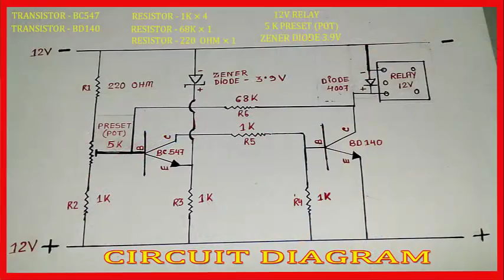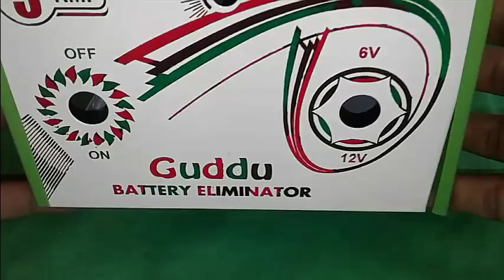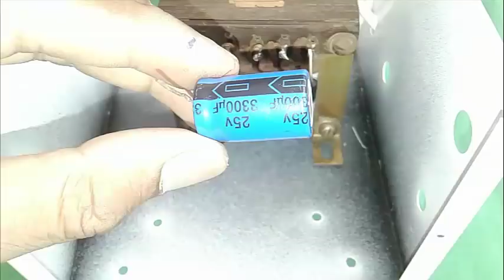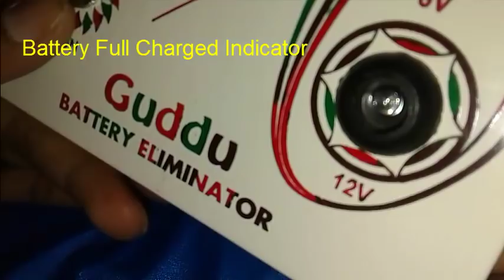12V 4Amp Battery Charger With Auto Cut Off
In this video i will show you :- 12V 4 Amp Battery Charger With Auto cut off. [Over charge protection circuit ]
Simple 12 Volt Automatic Battery Charger Circuit.. This circuit is very simple and you can easily make it at your home. In this circuit we will use a relay to cut off charging when the battery will be full.
Required components :-
Transistor BC547
Transistor BD140
12V Relay
5K Preset (POT)
Resistor 1K Ohm × 4
Resistor 68K Ohm × 1
Resistor 220 Ohm × 1
Diode 4007 × 1
Zener Diode 3.9V × 1
Vero Board